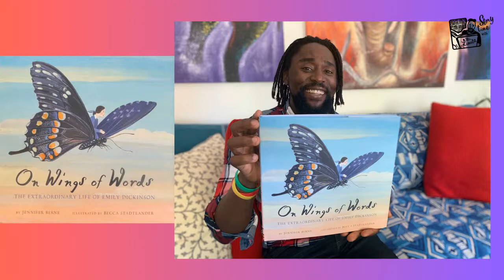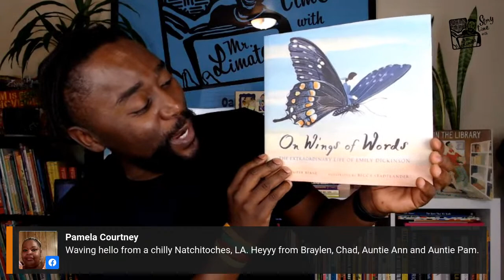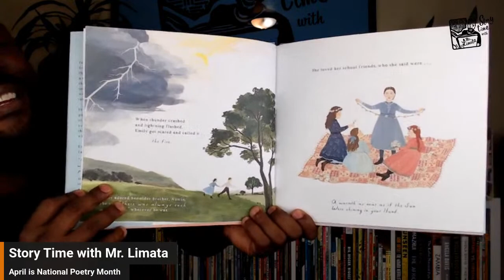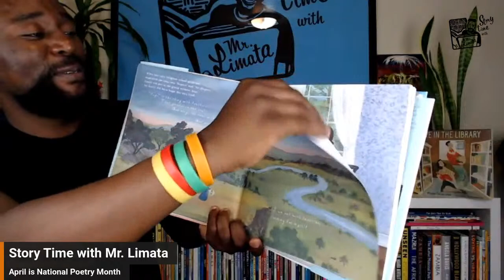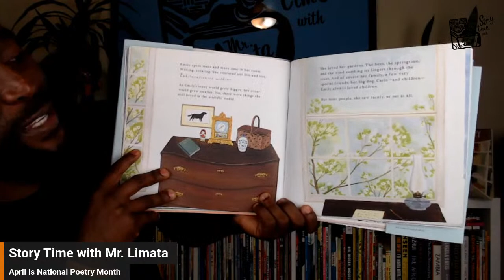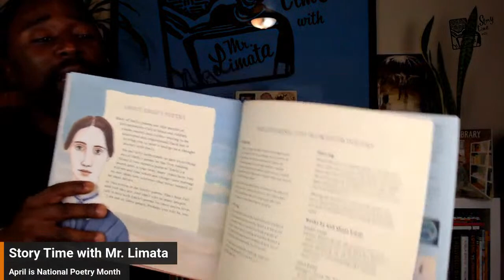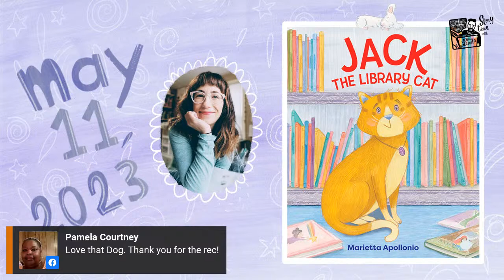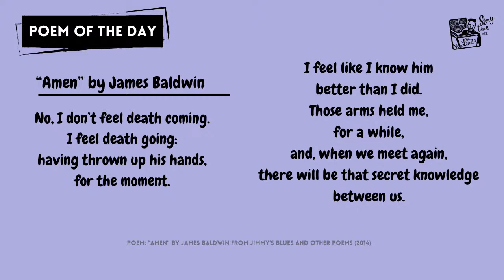ON THE WINGS OF WORDS by JENNIFER BERNE & illustrated by BECCA STADTLANDER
Soar along on the journey of the extraordinary life of Emily Dickinson. Take a sneak peek into the mind of an immortal. By far one of the greatest poets to ever walk the earth.